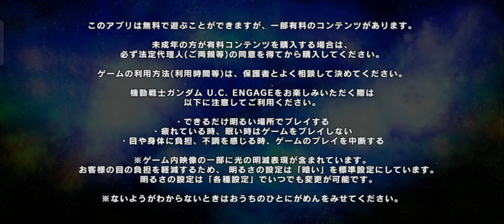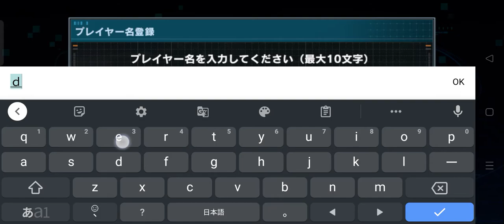Playing Mobile Suit Gundam U.C. Engange.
IT IS, UNBELIEABLE GOOD!